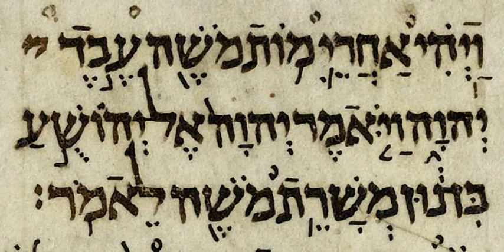Book of Nahum | Wikipedia audio article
This is an audio version of the Wikipedia Article:
Book of Nahum

SUMMARY
The Book of Nahum is the seventh book of the 12 minor prophets of the Hebrew Bible. It is attributed to the prophet Nahum, and was probably written in Jerusalem in the 7th century BC.